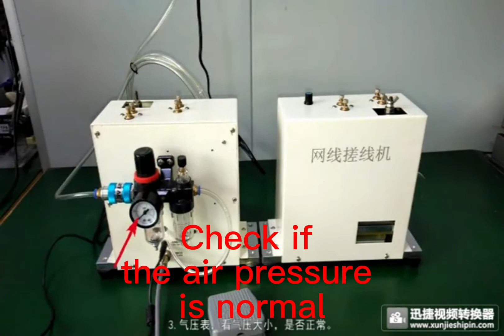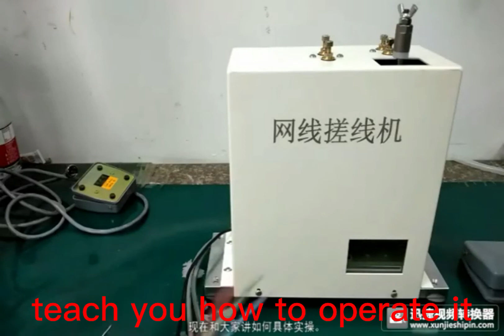Explain video for Crown model WL-CX60